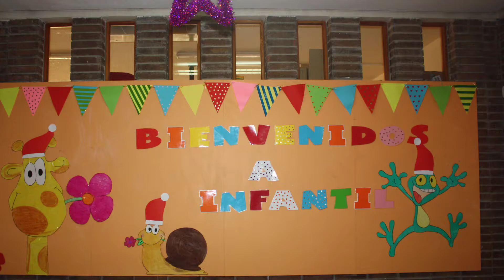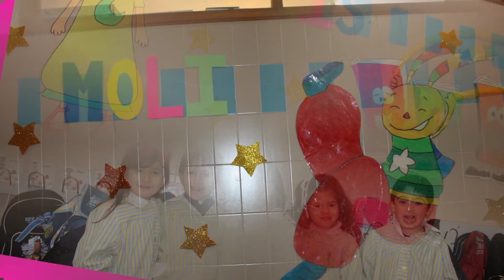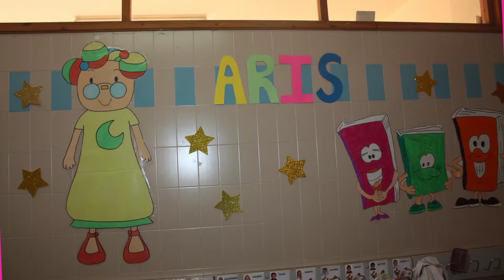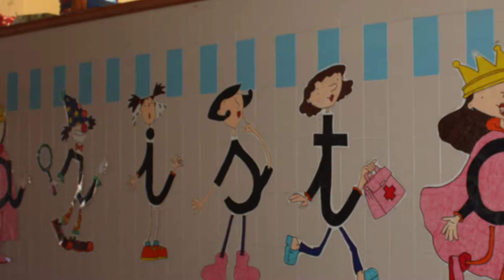Navidad_festival_infantil_02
Vídeo utilizado para el final del festival de infantil Navidad 2014.